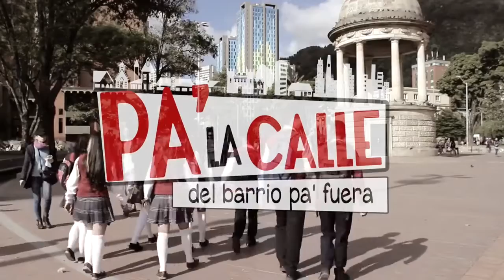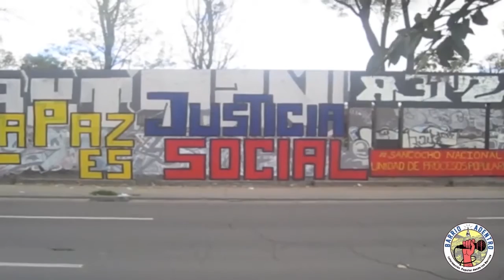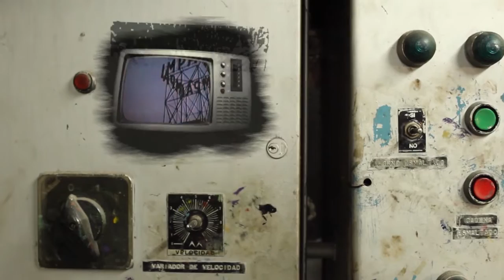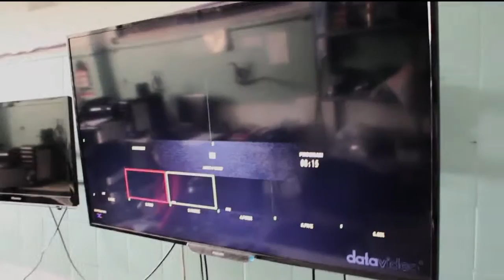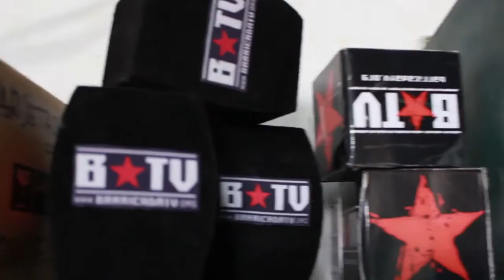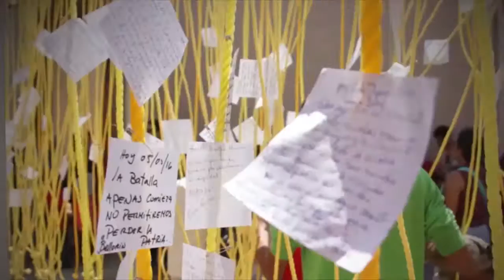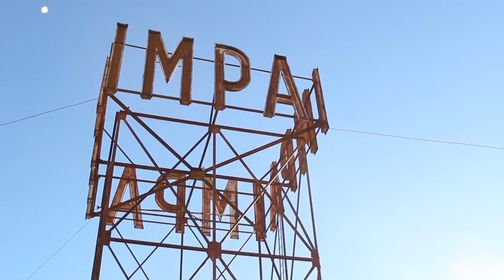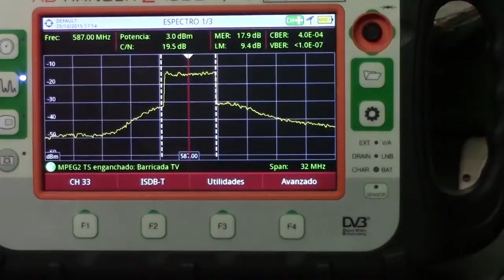Noticiero Barrio Adentro: “La verdad y la palabra en Colombia están en un escenario de disputa”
El noticiero Barrio Adentro es una propuesta comunicacional que se combina con un trabajo territorial en educación y recreación en barrios pobres de la periferia de Bogotá.

En el marco de la X Conferencia Nacional Guerrillera donde éste medio asistió, Harold García, uno de los integrantes de Barrio Adentro nos comenta acerca de como es ejercer el periodismo popular en un contexto guerra y los aportes que se pueden hacer con la posible apertura que brindarían los acuerdos de paz entre el gobierno y las FARC-EP.

Comenta además como interpretan los comunicadores populares de espacio la decisión de hombres y mujeres de su país de integrar la guerrilla, y como se vincula la insurgencia con la comunicación realizada desde abajo.

Para encontrar el trabajo realizado por los compañeros y compañeras de Barrio Adentro, se puede visitar el siguiente link: